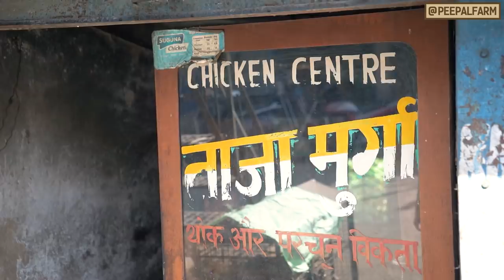Kya gajab hua jab humne apne murge ko chicken shop le gaye | Animal prank video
Our rooster 🐓 "Choochoo" was misbehaving and had made our lives difficult. We were forced to take him to the chicken shop 🙊 and what happened there...you have to see for yourself !😊

हमारा मुर्गा 🐔 "चूचू" कुछ दिन से थोड़ा ज़्यादा ही बदतमीज़ हो गया था, और हमारा उसके साथ रहना थोड़ा मुश्किल हो रहा था...तो मजबूर हो कर हमें उसे चिकन की दुकान पर ले जाना पड़ा 🙈और वहां क्या हुआ...वह देखना बनता है 😊